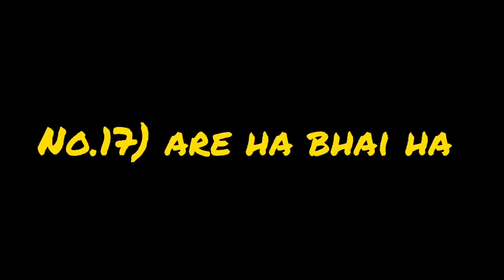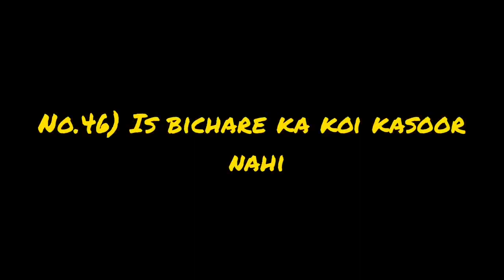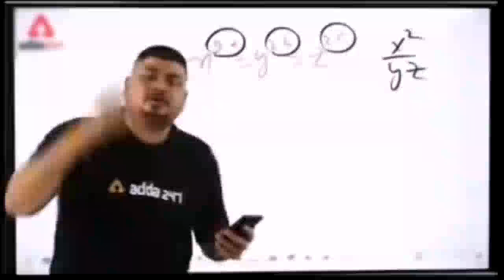without copyright free memes. 2023 best funny memes 🤣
memes. 2023 best funny 🤣 memes

YouTube video editing Best funny memes without copyright.

no copyright free memes
best funny memes 2023
YouTube video editing memes
without copyright memes
unlimited free memes